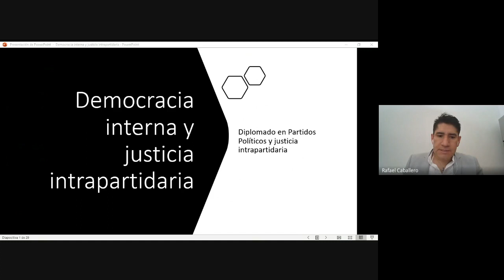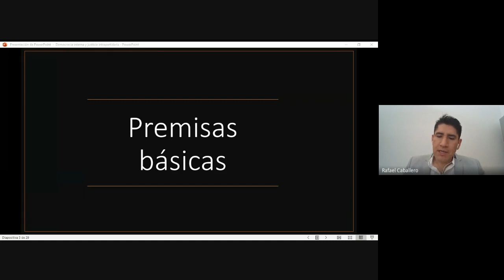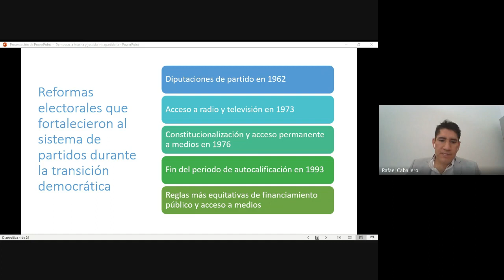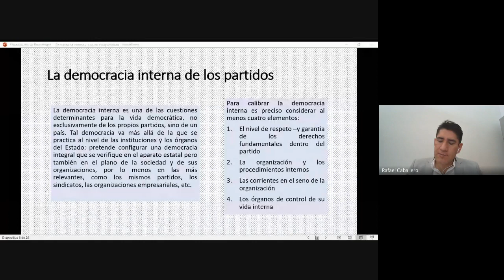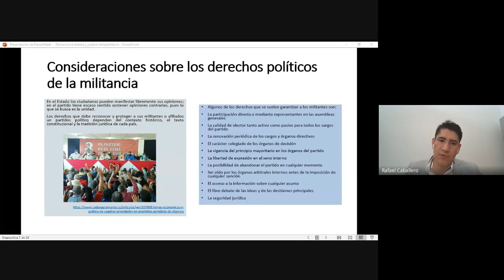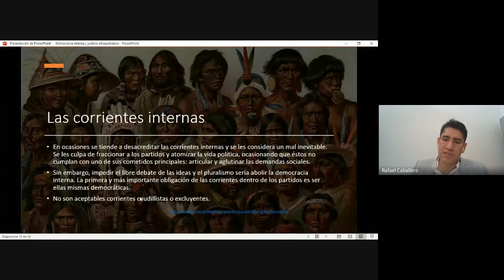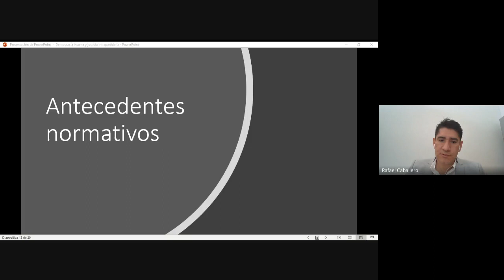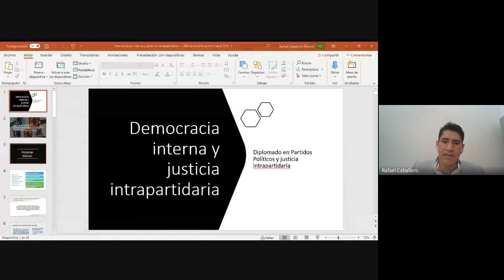Diplomado de Partidos Políticos y Justicia Intrapartidista 2022 02 25